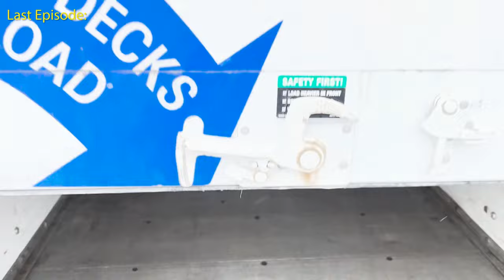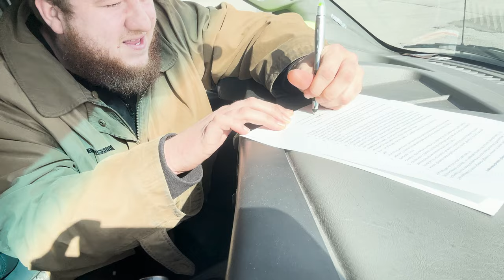Starting A Business In 30 Days- Episode 7